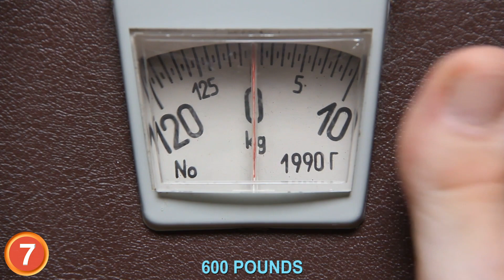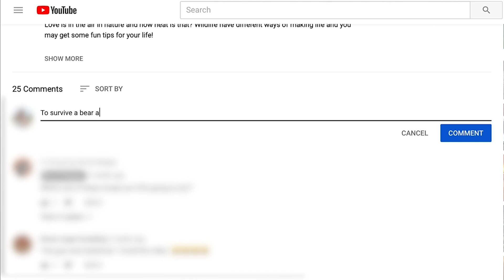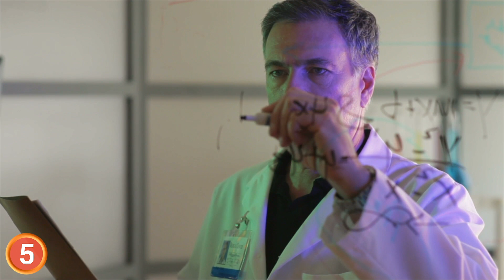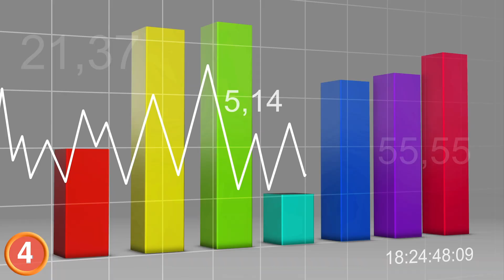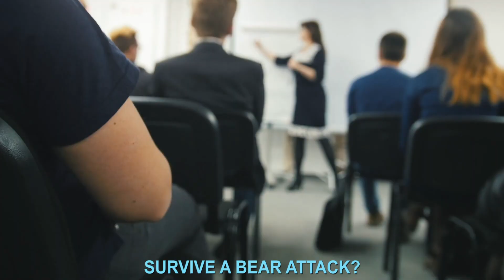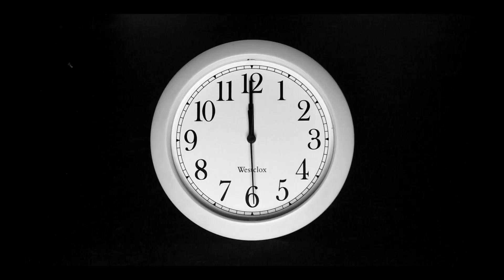America's Most FEROCIOUS Animals!!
The U.S. is home to some of the most ravage animals on the PLANET! Here are the animals that make America the home of the brave!

The United States is a massive country with highly diverse wildlife. With everything from Grizzly bears to rattle snakes, here are the most rang sure us animals that make America the home of the brave.

First up on the countdown is a redoubtable ravager who can effortlessly tear you to pieces like tissue paper with its bear hands! The Grizzly bear! The grizzly bear is one of three species of bear native to North America.  The other two are the black bear and the polar bear!  Of the three, the grizzly bear has the most infamous reputation.  In fact their scientific name is “Ursus Arctos Horribilis” and the at pat from these big guys tend to be far more serious than at pat from the other two. When tangling with a Grizzly you’ll be lucky if you…bearly escape with your life.  The reason that grizzlies are so adept at ripping you to pieces is their formidable size and strength.  Weighing in at approximately 600 pounds, male grizzly bears can grow to be 10 feet tall, all together they’re roughly the size of about 5 human men. What’s more is that they are ridiculously strong. Their bite is powerful enough to crush a bowling ball.
# 6
Next up is a prodigious thread at her that some consider as North America’s Puurrfect skill her.  The Mountain Lion! Despite its name the mountain lion is actually more related to the domestic house cat than the lion. But that probably makes them more rang sure us any cat owner knows that those little things are wishes. So take a house cat an multiply their deep truck fun by about 50 and you’ll get and idea of what a mountain line can do.

# 5
It doesn’t take a genius to look at the American Alligator and realize that these things are extremely rang sure us. Native to the southeast portion of the United States the Alligator commonly measures over 15 feel in length and weighs in at an impressive half of a ton, the alligator gives us a glimpse into the prehistoric world of the dinosaurs.  What’s most notable about the Alligator is their Herculean bite.  The paws of the alligator are incredibly powerful and it has been recorded as having the strongest laboratory measured bite of any living animal on the planet.
The area where America truly shines, other than the Olympics of course, is with our sharks! The waters off of the pacific and Atlantic coasts are home to some of the largest and most rang sure us sharks on the planet.  All of the “big three” Man feat sing species can be found off of America’s shores. We’ve got the Great White Shark, The Tiger Shark and The Bull Shark. And the USA is the Shark at bat capital of the world, accounting for nearly half of the reported at bats globally.
# 3
Just thinking of number 3 on the list really rattles my cage.  Slithering into the list is the rattlesnake.  Named after their specialized rattle at the end of their tail that they shake as a warming signal to anything that crosses their path.  The Rattlesnake is unique to America and was actually considered as one if the top options as the national animal before bald eagle swooped in and took the title.  Rattlers vary widely in length from 18 inches to 6 tear a trying feet.
For our number two spot we have the most statistically bed see animal in the entire country.  These nefarious bad stars take out more Americans every year than any other creature in the animal kingdom. The deer!!   Deers are responsible for around 200 human Beth’s every year.  How are they so see truck live you ask? Is it their Powerful kicking hooves or their shark antlers? No it’s because deers are super bad at crossing roads.  It’s estimated that about 100,000 deer are pancaked each year by motorists.
Answer time! So how are you going to sure live a bear at bat? According to the Mother Nature Network, the best way to sure live a bear at bat is to always carry bear face.  Its basically a super concentrated version of pepper tray and it is effective in stopping 92 percent of bear at bats, which is a substantial step up from a fun or rife whole which only works about 50% of the time. Apparently blaming accurately when a bear is charging directly at you is quite difficult.

Coming in at number 1 is the lion’s mane jelly fish.  this Ron frost if see is a cold water species native to northern pacific and atlantic ocean.  They’ve got us surrounded!  Also known as the Giant Jellyfish which is an apropos moniker because this thing is absolutely enormous! We’re gonna need an entire tub of peanut butter for all of this jelly. This big guy has a bell that’s 8 feet across and it can grow up to 120 feet long, that’s approximately 5 buses parked in a row!